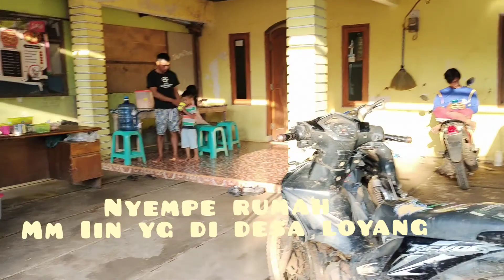kita jalan2 ke Indramayu menghadiri acara pernikahan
indramayu kota mangga

perias pengantin dan foto graferya⬇️⬇️
cek IG nya